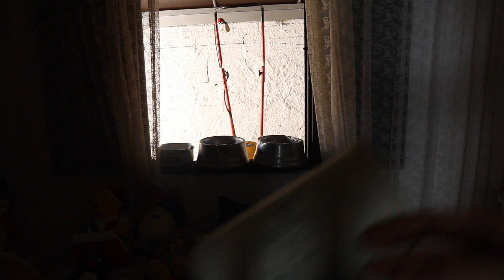Hora do Papa - Pets Na Net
Quer contribuir com o canal e ajudar na compra de uma futura Cacatua ? doe pelo aplicativo do PicPay : @PetsNaNet

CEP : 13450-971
Santa Barbara d'Oeste
Henrique Rodrigues Furlan